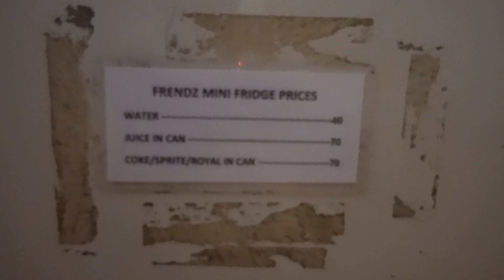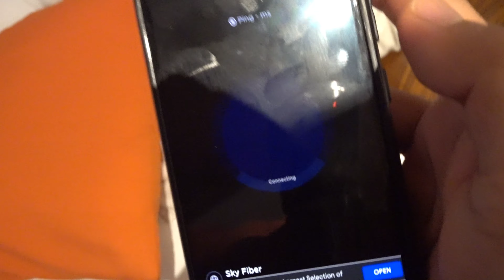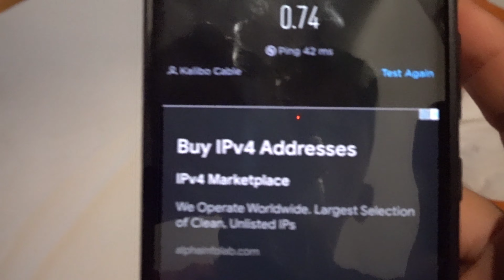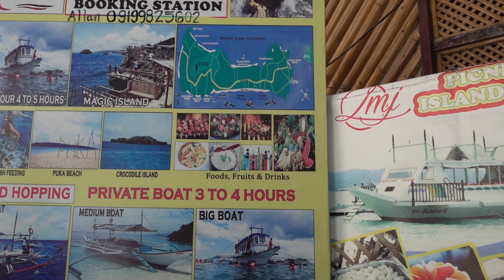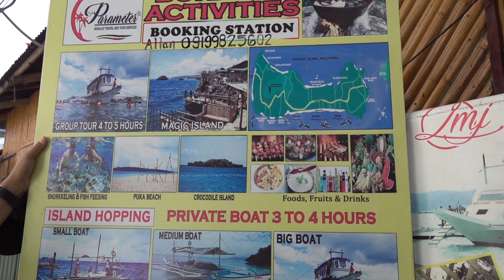FRENDZ HOSTEL BORACAY DELUXE ROOM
Nagbabalak ka bang magbakasyon sa Boracay? Gusto mo bang e consider ang Frendz Hostel Resort? Naghahanap ka din ba ng room good for 2 persons or para sa mag couple? Well this video is perfect for you.

Today's video, we will be reviewing Frendz Hostel Resort in Boracay - Deluxe Room.

Do you want to know all the details, just watch the entire video.